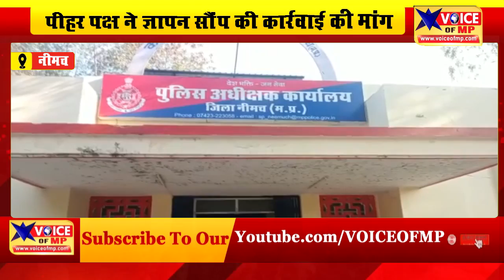नीमच में विवाहिता महिला के साथ मारपीट की घटना, आक्रोशित पीहर पक्ष ने ज्ञापन सौंप की कार्रवाई की मांग